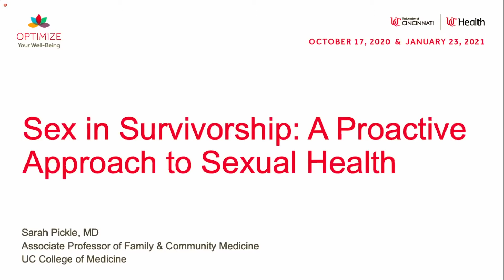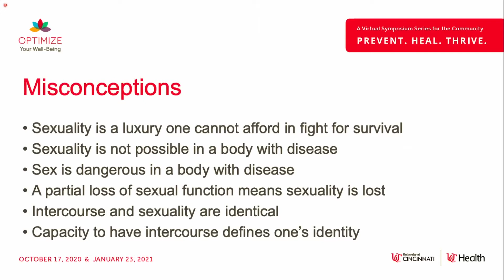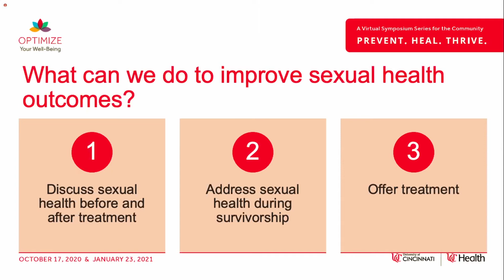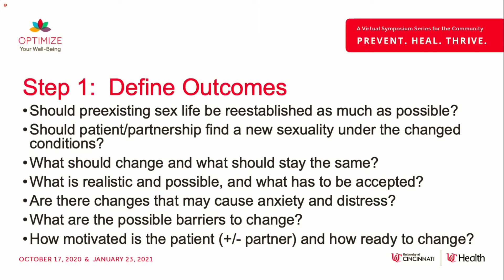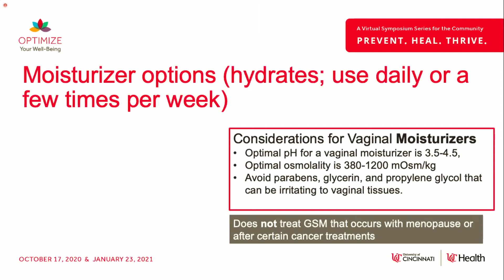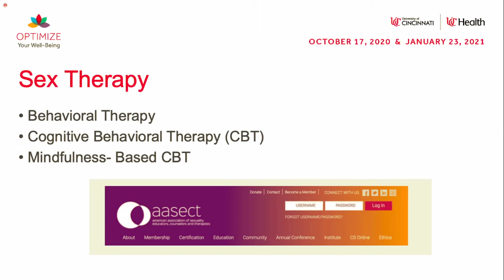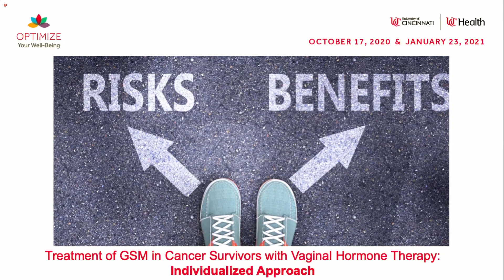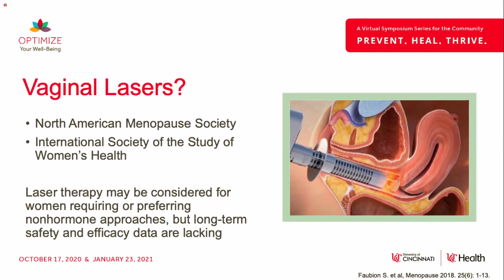Sex in Cancer Survivorship - A Proactive Approach to Sexual Health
Cancer and cancer treatment can affect every part of a patients’ life, including intimacy and sex. 59% of female cancer survivors experience a direct effect on their sexual organs. Sarah Pickle, MD - Associate Professor of Family Medicine, Associate Division Director, Medical Education Dept of Family & Community Medicine, University of Cincinnati College of Medicine addresses sexual wellness in survivorship and how to have these conversations with your provider.

Please note: Today’s session includes some brief, optional experiential sessions that may invite you to get up and move about. Please note that exercise is not without its risks and this or any other exercise program may result in injury. Do not join in this activity if your physician or health care provider advises against it, or if you have a medical or physical condition that may increase your risk of injury or death. If you experience faintness, dizziness, pain or shortness of breath at any time while exercising you should stop immediately. Those following the workout routines do so at their own risk.